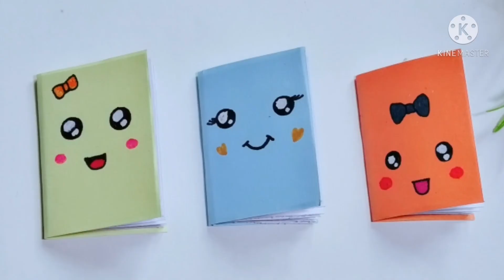DIY kawaii notebooks | easy origami notebooks | diy origami mini notebooks EP1 | love origami